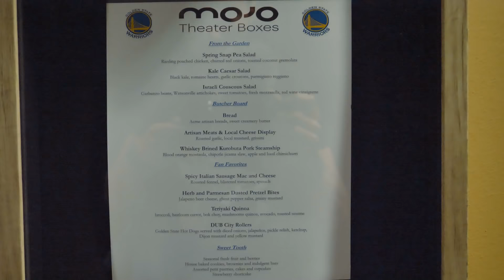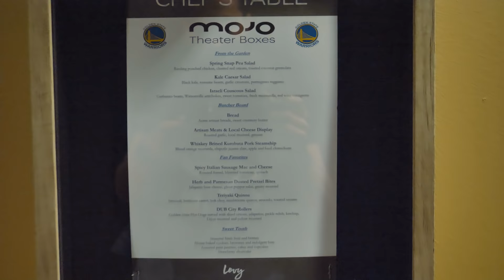Quei tre sul segway - California pt.1 - Oakland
Eccoci arrivati ad Oakland in California! Siamo qui grazie a Visit Oakland, l'ente del turismo che ci ha programmato una serie di esperienze strafighe. Preparatevi a viverle evribbadi!

Le canzoni usate sono:
Plane To California - David Björk
This Town - David Björk

GIRATO CON:
Il mio superzaino portatutto
La mia videocamera preferita
Lente tuttofare
Tele zoom
Camera da vlog
Polarizzatore circolare
Faro LED a batteria
Cavalletto Manfrotto
Steadycam economica
Il miglior polarizzatore (qualità/prezzo)